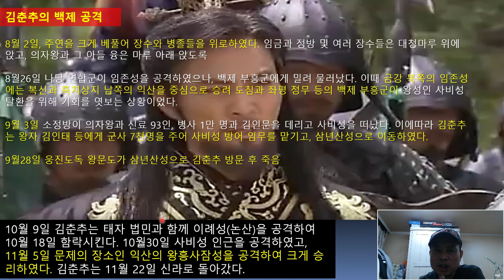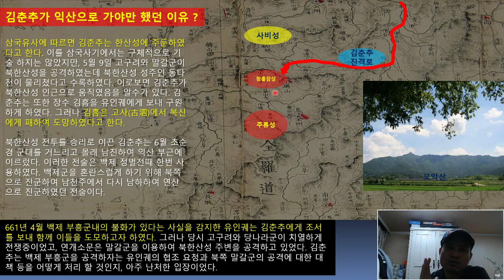[역깬TV] 김춘추는 백제 부흥군에게 익산에서 죽었다...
김춘추의 죽음 배경